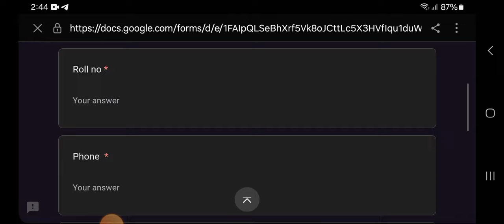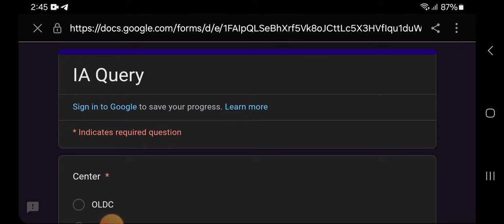SOL Internal Assesement All Query Resolve UG & PG 1/3/5 Semester. Login Error, Date Sheet & All.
DU STUDENTS TELEGRAM CHANNEL

IGNOU STUDENTS MAIN TELEGRAM

Whtsup Gruop For All DU Students

WHTSUP GRUOP FOR ALL 1ST YEAR STUDENTS

WHTSUP GRUOP FOR ALL IGNOU STUDENTS

WHTSUP GRUOP FOR ALL 2ND YEAR STUDENTS DU